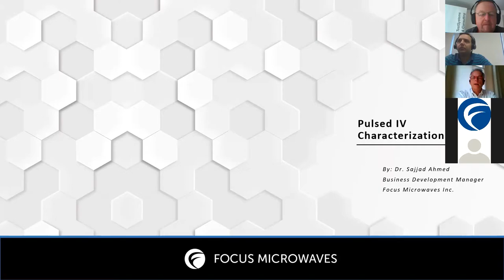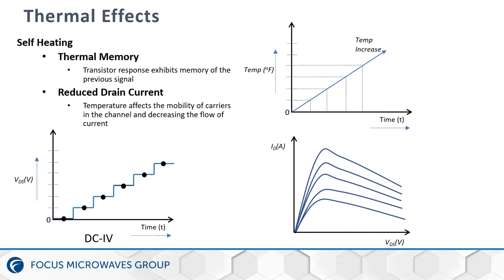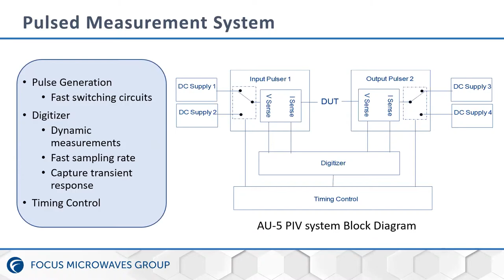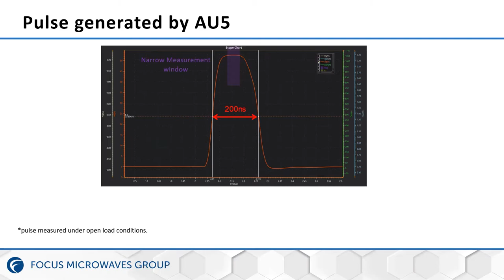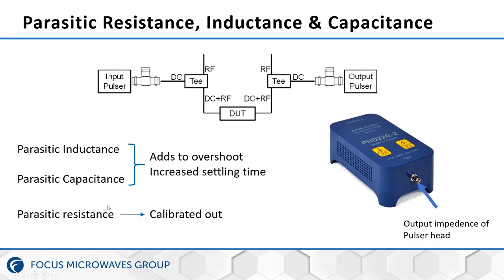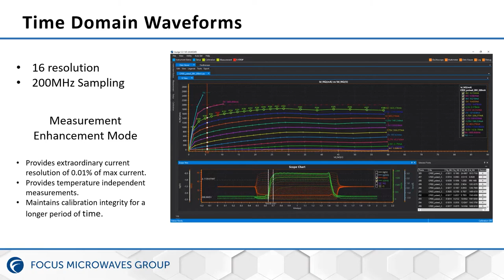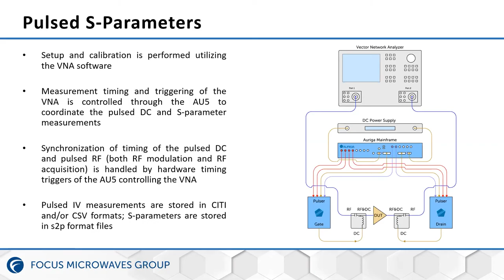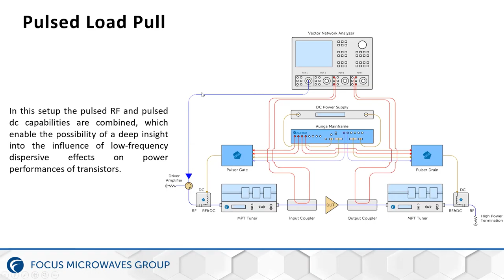Webinar 05: Introduction to Pulsed IV Measurements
An introductory webinar to the basics of Pulsed IV Measurements